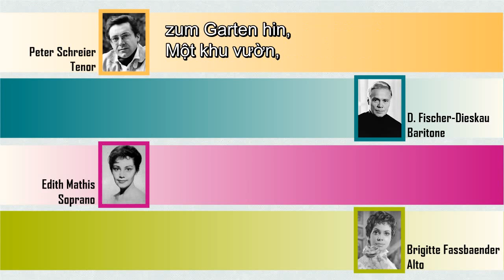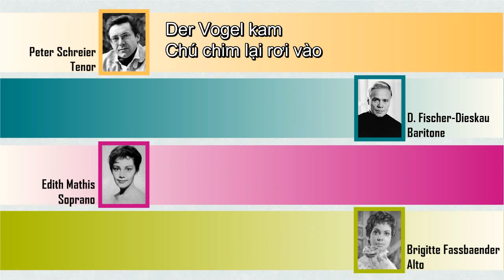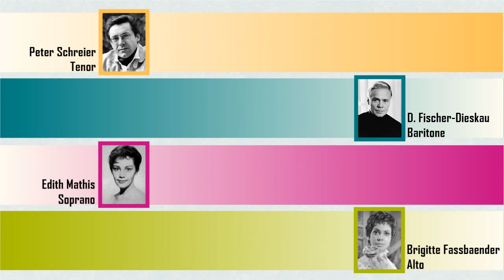[P.Schreier/D.Fischer-Dieskau/E.Mathis/B.Fassbaender] Ein kleiner, hübscher Vogel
Ein kleiner, hübscher Vogel
Liebesliederwalzer, Op.52, No.06
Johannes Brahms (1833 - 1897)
Edith Mathis (soprano)
Brigitte Fassbaender (alto)
Karl Engel (piano)
Wolfgang Sawallisch (piano)
Bản dịch tiếng Việt: nhaccodien.info
Fanpage: